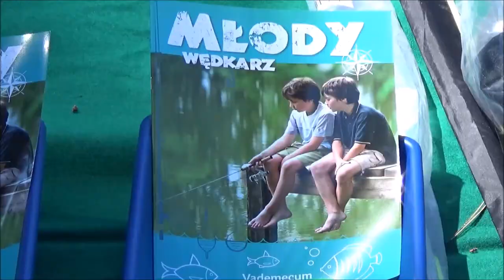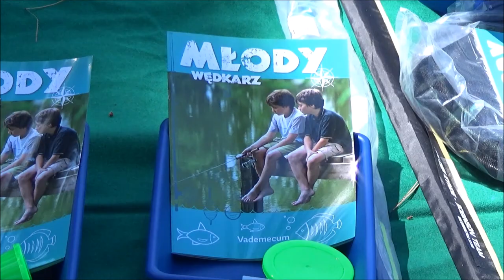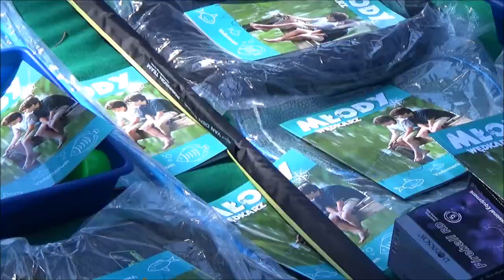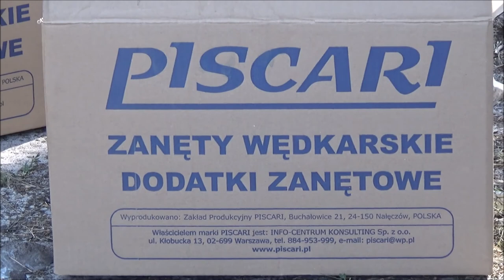Młodzieżowe Zawody Spławikowe z okazji Dnia Dziecka Memoriał Marka Kośmidera puchar Piscari